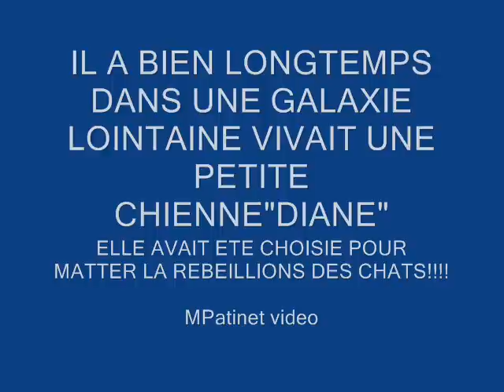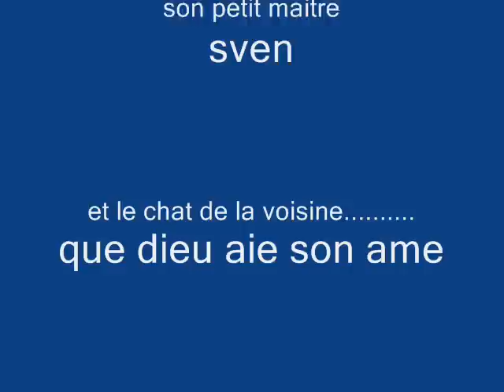Berger Malinois (Diane)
Mon berger Malinois, sur un petit diaporama sympa